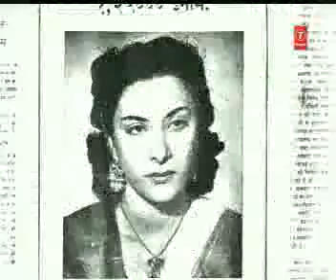05 Tum Arabon Kaa Her Pher karnewaale Raamjee, Savaa Laakh Kee Lottery